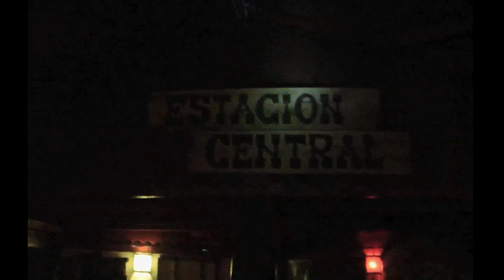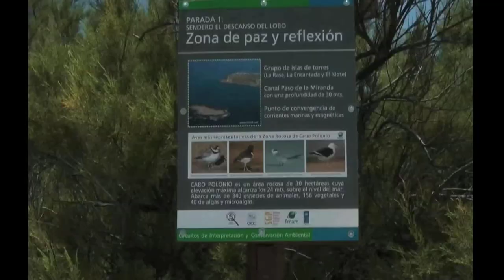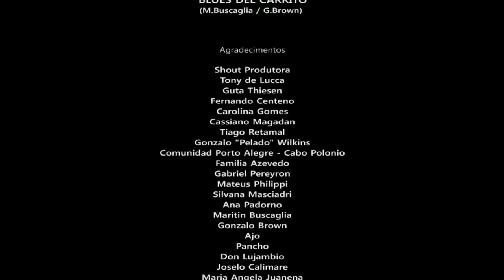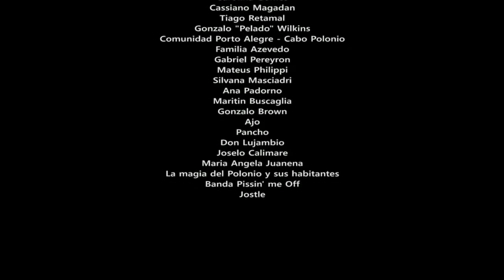To Polonio - Let it be!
Documentary about Cabo Polonio, a little beach lost in the coast of Uruguay.